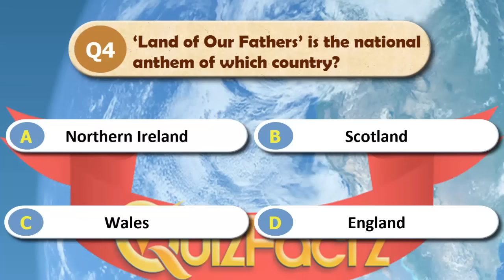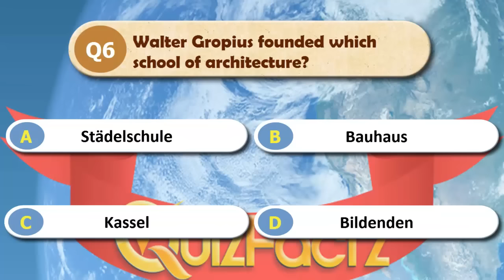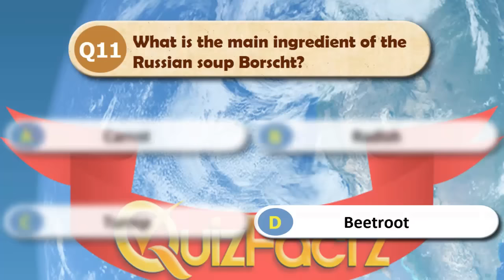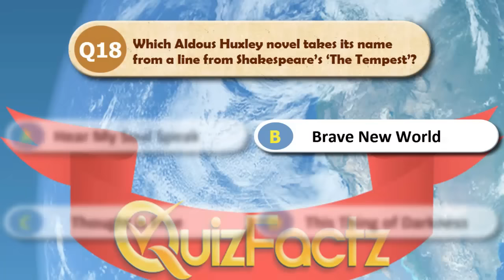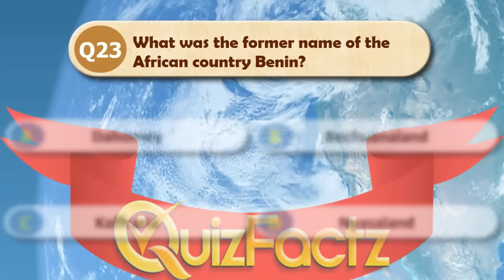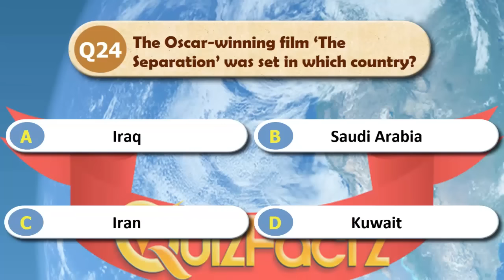General Knowledge Quiz 11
Time for yet another general knowledge quiz - this time serving up the eleventh edition. Can you achieve the perfect score?